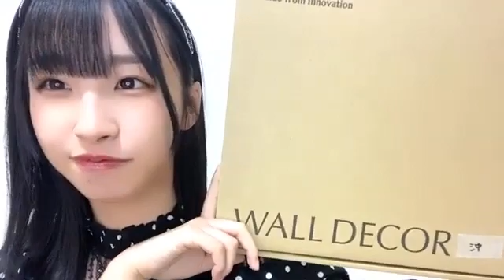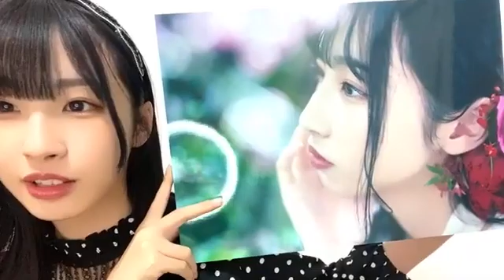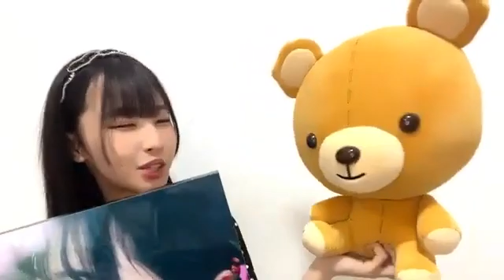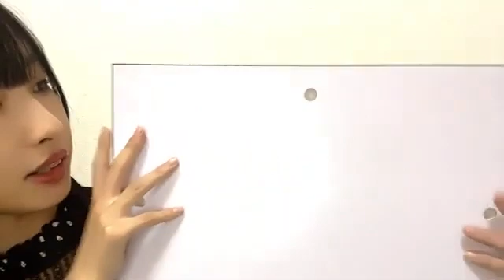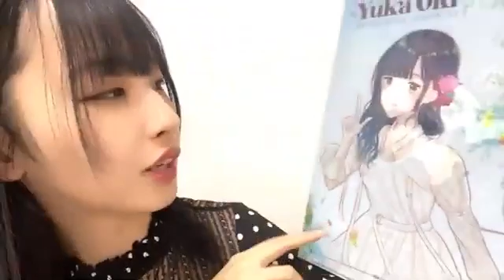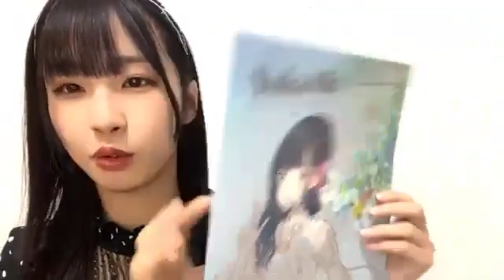沖侑果(STU48ドラフト3期生)2021年2月20日SHOWROOM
再生リスト